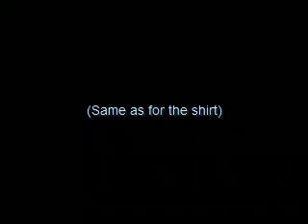How to make a REALLY CHEAP Ghillie Suit